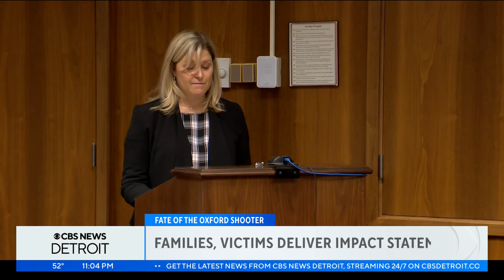Families of Oxford school shooting victims speak during teen's sentencing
The family members of the victims in the Oxford High School shooting spoke during the teen's sentencing ​on Friday.